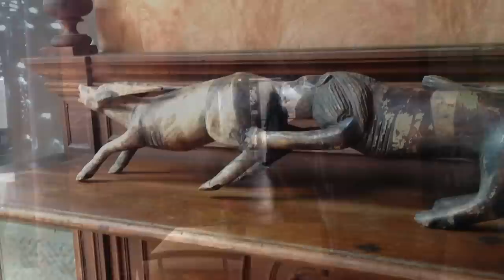坐在這裡喝咖啡，越南其他地方都不想去了！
"Subliminal blind date" by Fireproof_Babies (feat. Subliminal)